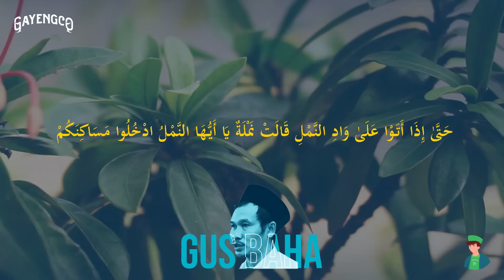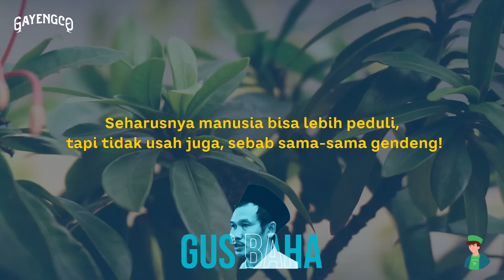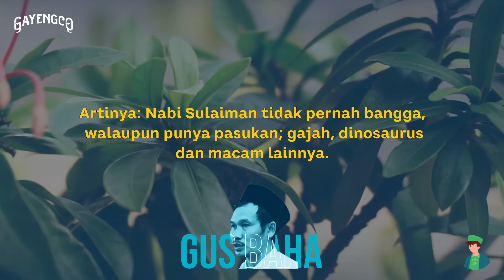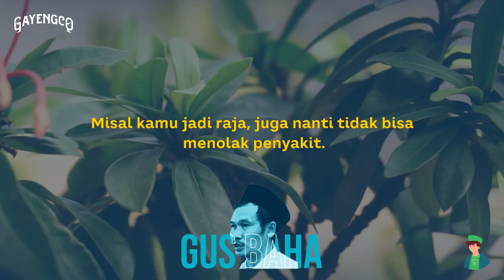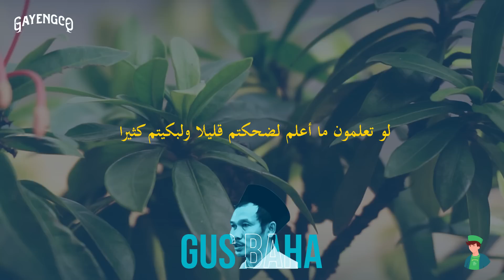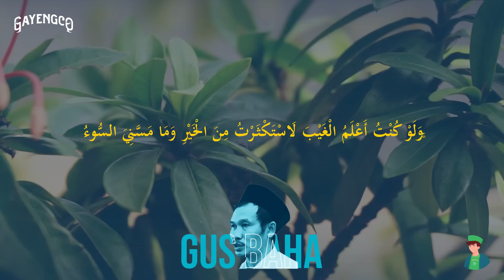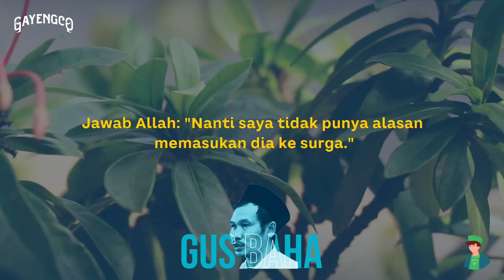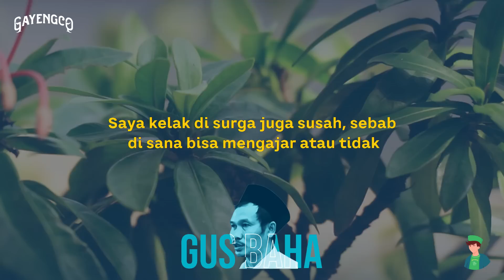Gus Baha: Kisah Wali Yang Tak Dikabulkan Doanya